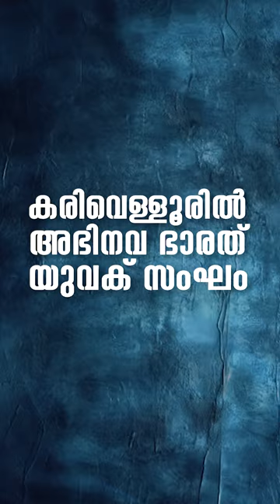പയ്യന്നൂർ മണ്ഡലം നവകേരള സദസ്സ്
നവംബർ 20 പയ്യന്നൂർ പോലീസ് മൈതാനി